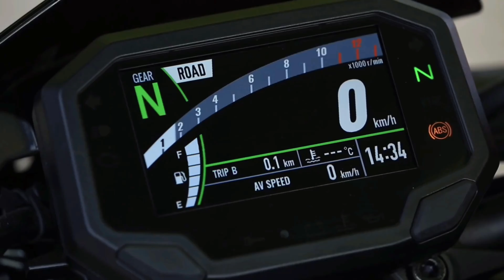SEGURIDAD SOCIAL MOSTOLES.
Hoy con la kawasakiz900 me tengo que ir hasta mostoles a arreglar unos asuntos de la seguridadsocial

Si quieres conocer y saber más sobre Universo Pepper en moto: te recomiendo que visites su canal multitemático Universo Pepper. Un canal que seguro te gustará.